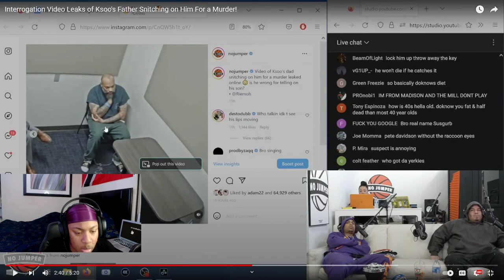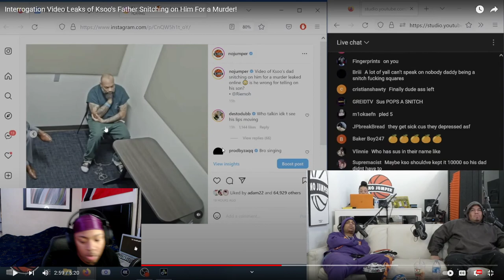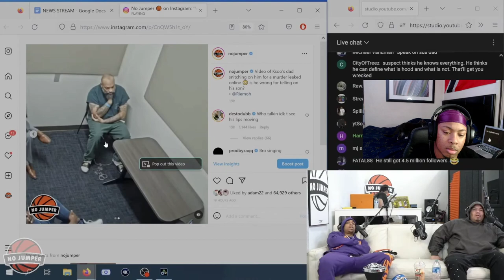Rapper Father SNITCHES On His SON?! *REACTION*